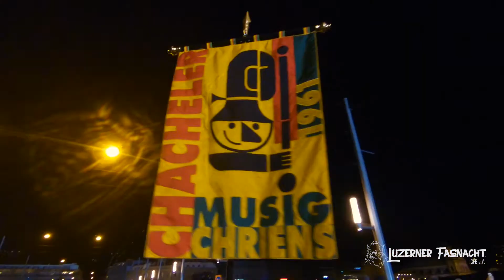IGFB Luzerner Fasnacht e.V. präsentiert: Monstercorso 2018